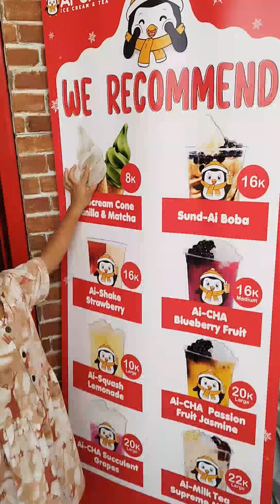Jajan Ice Cream Ai-Cha Yang sama seperti Mixue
Aku Mau Cobain eskrim Aib-Cha di Metropolitan Cileungsi, tepatnya di Metland Cileungsi, Wah sepertinya eskrim Mixue ada saingan barunya nih.

Jajan Es krim Viral, es krim Jadul, es krim Sultan, Es krim Mahal, Es krim Spongebob, Es krim Paddlepop, eskrim Upin ipin, es krim Corong, Es krim Campina, Es krim Strawberry, es krim es krim, Jajan es krim di indomaret, Jajan es krim versi mini, Jajan es krim Mixue, Jajan es krim Korea, Jajan es krim di Alfamart, Borong es krim, Makan es krim Coklat, Makan es krim banyak, Makan es krim Strawberry, Makan semua macam macam es krim, Makan es krim belepotan, Bagi bagi es krim, Tiap hari makan es krim